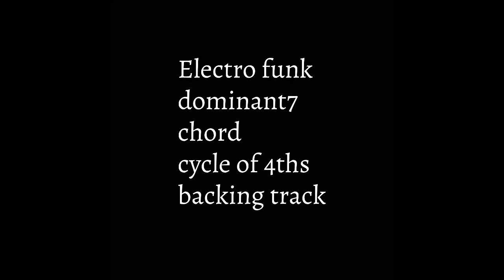Electro Funk Dominant 7 chord Cycle of 4ths 12 keys 7 Backing Track